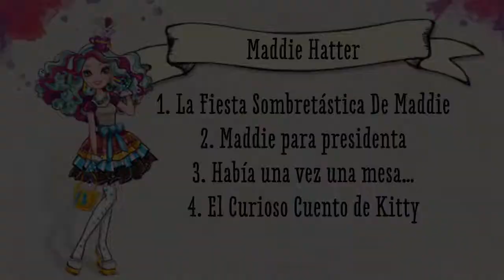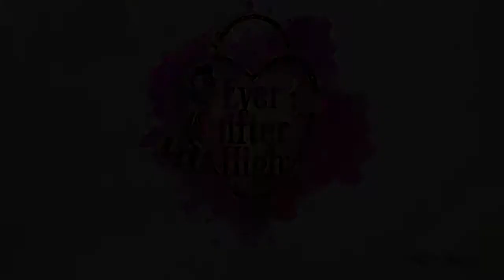Conoce a Madeline Hatter | Ever After High